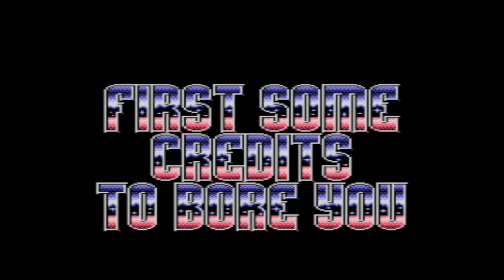Black Mail - So-Phisticated III [1989]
A Commodore 64 demo made by Black Mail, 20th Century Composers, Inorix. Release date 15th July 1989.

Credits :
Code Alf of Black Mail
    ASP of Black Mail
    EVS of 20th Century Composers
    Gaap
    Thunder of Black Mail
Music EVS of 20th Century Composers
    Falco Paul of 20th Century Composers
Graphics Orc
    Robert Tan
Text EVS of 20th Century Composers
    ICE-T of The Underground Music Company
    ION of Black Mail
Charset Orc